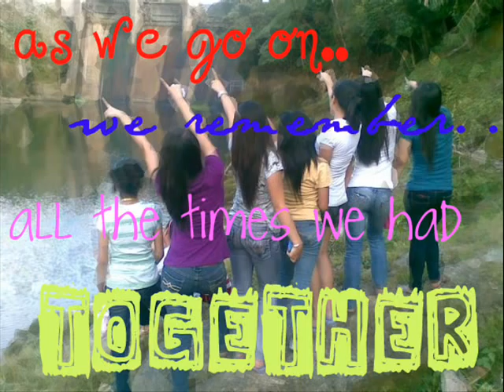4a St. Therese Batch 2009-2010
I'll be missing you guys! :(((